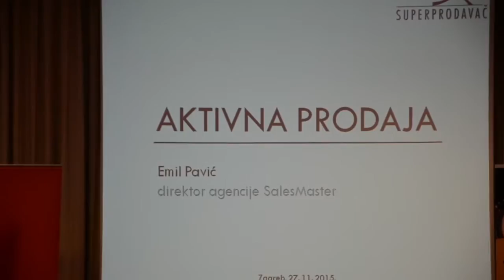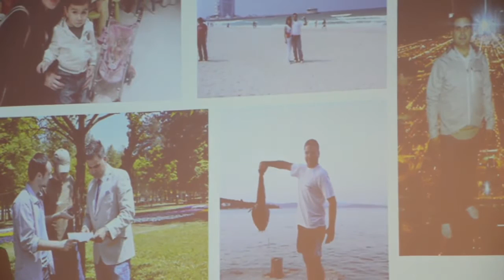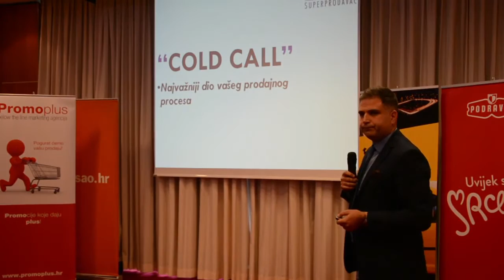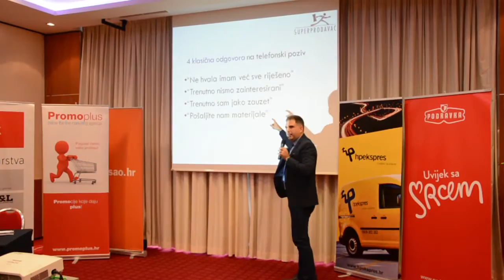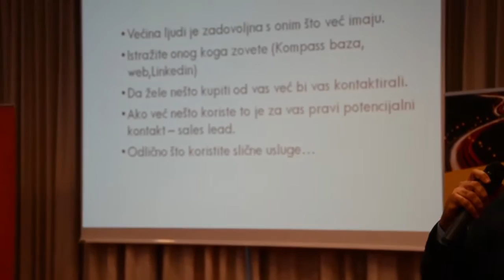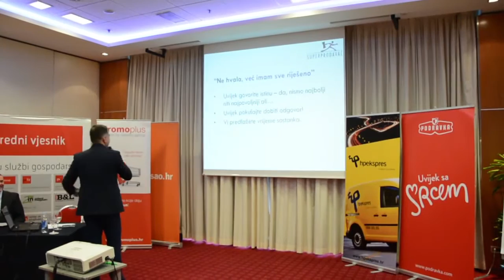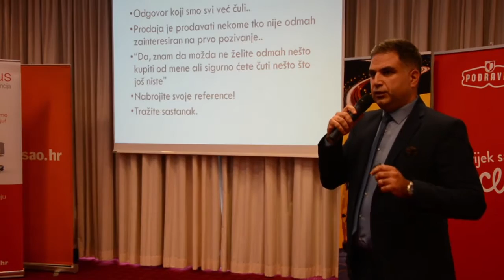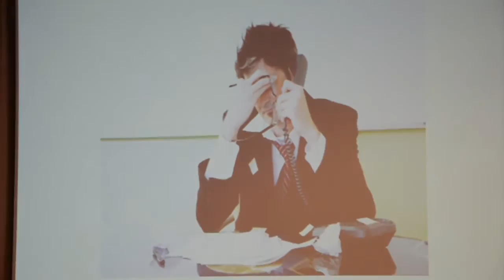Emil Pavić predavanje - Superprodavač 2015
1. dio predavanja Emila Pavića, direktora Agencije za unapređivanje prodaje i digitalni marketing "SalesMaster" na temu "Ugovaranje prodajnih sastanaka i zaključivanja prodaje" na najvećoj prodajnoj konferenciji u Hrvatskoj, "Superprodavač", koja se održala 26 i 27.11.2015. Za sve informacije i upite oko internih seminara i edukacija javite se na te posjetite